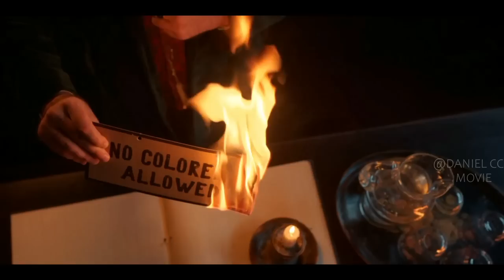Miner Digs To Unearth Portal Releasing Demon That Plagues the World |RIPD RISE OF THE DAMNED